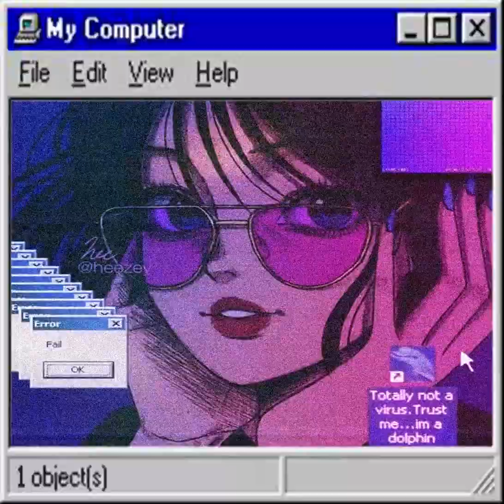i like the way you kiss me - slowed and reverbed